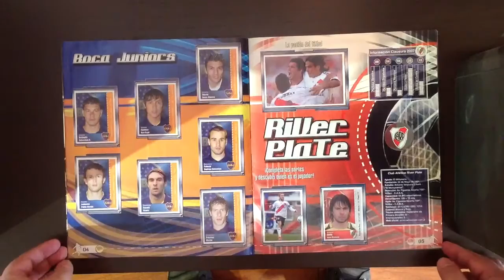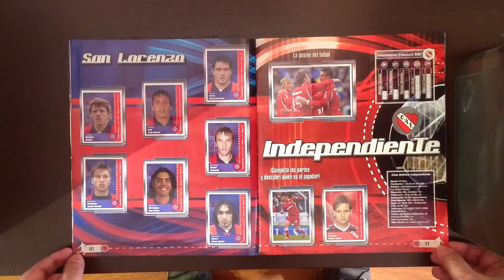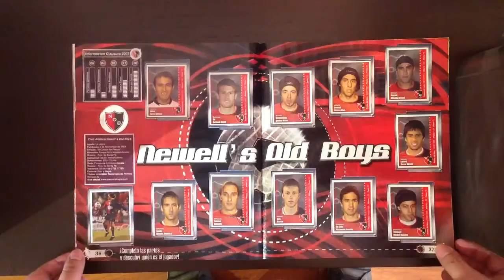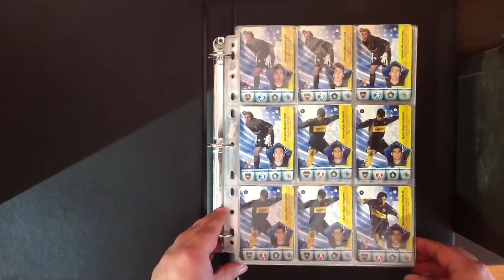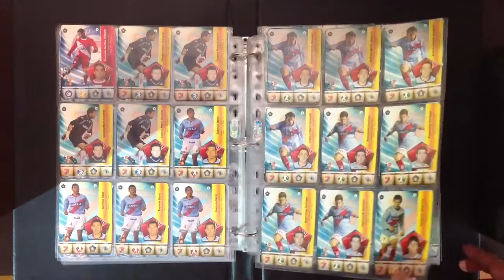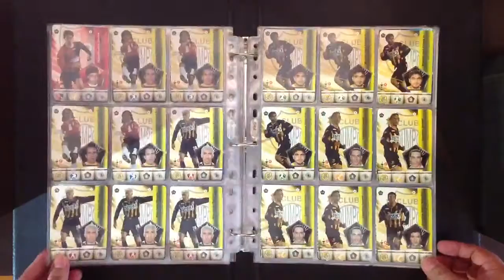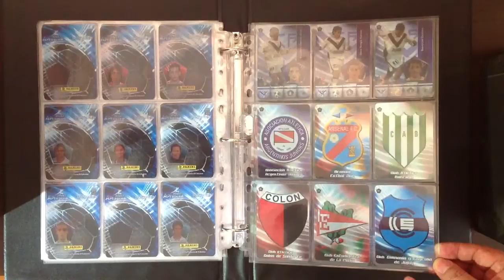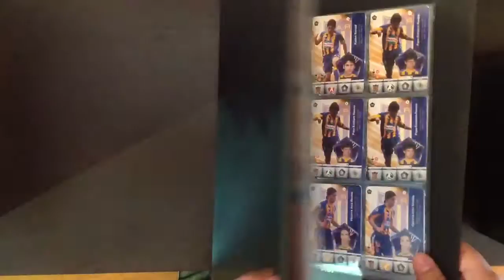Review Álbum Completo Figuritas + Cartas Plásticas - Apertura 2007 - Colección Difícil Panini 🇦🇷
Juego de 135 trading cards y el álbum completo de la colección Panini del torneo Apertura 2007. Un juego que en su primera parte tenía cartas de cartón con un valor que iba del 0 al 3, y aquí se muestran todas las cartas en sus cuatro variantes. El complemento eran cartas plásticas que no tenían ninguna diferencia, es decir no tenían el númerito en el súper índice superior derecho. Boca, River, San Lorenzo, CAI, Racing y Vélez tenían cartas plásticas con el escudo y cuatro jugadores en acción, el resto de los equipos sólo contaba con el escudo. Y la ultima carta es un checklist, o carta "contador", que servía para controlar lo que nos iba faltando. Sin duda, por lejos, la colección más complicada de completar que ha editado Panini respecto de torneos locales. Más que nada, la dificultad la dieron, las cartas plásticas, muchas eran inconseguibles. Les dejo un saludo y espero les haya gustado esta otra colección Retro, en esta oportunidad Apertura del '07, ya saben que sus comentarios, consultas y sugerencias son siempre bienvenidas.